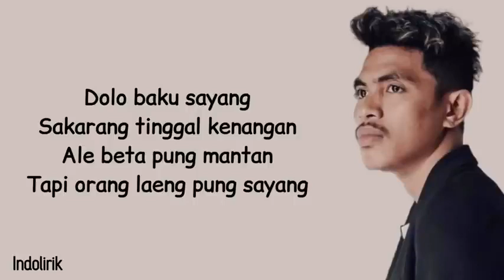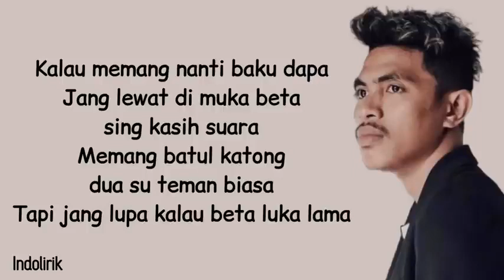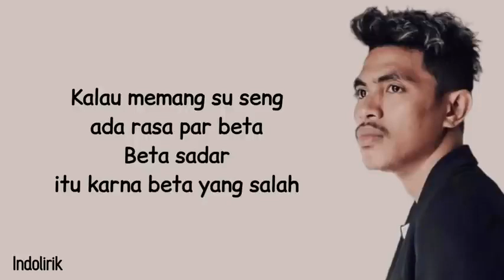EX-GIRLFRIEND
MANTAN ~ FRESLY NIKIJULUW (OFFICIAL MUSIC VIDEO)LIRIK 2024 MV_HIGH
Teman-teman, Channel ini hanya sebatas hiburan saja, jika ada kesalahan dan keburukan kami dalam pembuatan video, Kami Mohon Maaf Yang Sebesar-besarnya.
SEMOGAH TERHIBUR :-)

SAYA FANS LIVERPOOL
HOBI BASKETBALL
FOOTBALL
LONG ISLAND , BLUE MOON
NASI GORENG , BAKSO, GUDANGAN, SOTO AYAM, SATE , RAGEY , AYAM BAKAR , KENTANG GORENG

Salam Kamu Dari :INDONESIA
                              Sulawesi Utara
                        Kota: Manado, Bitung , Tomohon , Tondano , POOPO, TUMPAAN , KASKASEN, PANIKI , GPI , KAUDITAN ,  KEMA , PINOKALAN , ASPOL
MUSIC REMIX YOUTUBE CHANNEL
RANS ENTERTAINMANT
RAFATHAR
RAYANZHA
JEROMY POLIN
JEJE
RRQ
EVOS
AE
ONIC
BTR
BOOM
DEWA
REBELLION

ALL ABOUT BEST AND LATEST

MUSIC

MUSICREMIX2024

MUSIC REMIX
RICHARD STIEV
XXX
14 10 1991